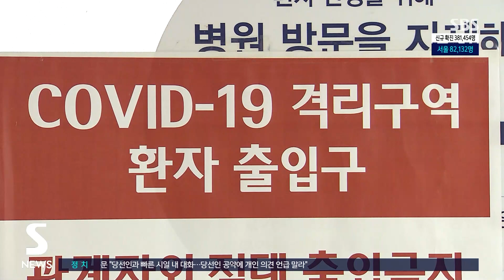신규 확진 38만 명대…위중증 12일째 1천 명대 / SBS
코로나19 신규 확진자는 38만 1천454명 나왔습니다. 누적 확진자는 900만 명을 넘겼고, 위중증 환자 수는 열흘 넘게 1천 명대를 이어갔습니다.
정다은 기자입니다.